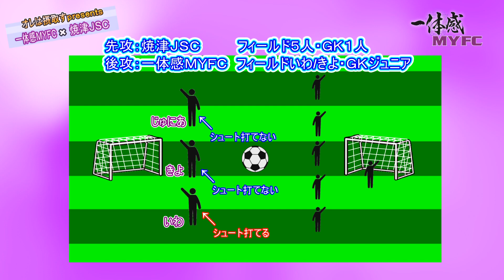一体感MYFC#53【2021/8/17放送】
「オレは摂取すPresents」一体感MYFC×焼津JSC　延長戦！
まっちゃん、いわに、助っ人 清本拓己 選手と 名良橋拓真 選手を迎えた一体感チームと、焼津JSCによるミニゲームをお届け！
対決3本勝負を終え、最後は一体感MYFCチームと焼津JSCがガチンコ対決！

とはいえ、プロ2人がいる一体感チームが圧倒的に有利。
という事で、一体感チームはハンデとしてシュートを打つ事ができるのは、いわだけに！！
今まで教わってきたサッカーテクニックを駆使して、いわは焼津JSCからゴールを奪う事ができるのか？